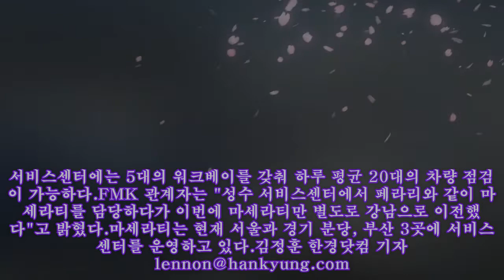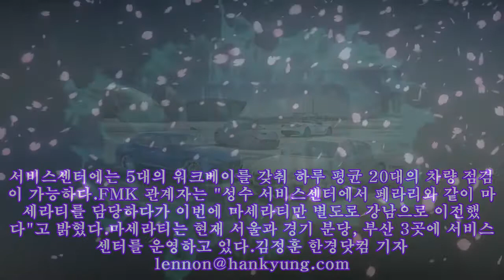마세라티, 강남에 전담 서비스센터 열었다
마세라티, 강남에 전담 서비스센터 열었다 이탈리아 고급차인 마세라티는 서울 강남 도산대로에 공식 서비스센터를 24일 오픈했다. 서울 지역에선 마세라티의 첫 전담 서비스 지점이다.마세라티 수입사인 FMK(포르자모터스코리아)는 강남 전시장과 인접해 판매 및 정비 수리를 한 곳에서 맡기로 했다. 서비스센터에는 5대의 워크베이를 갖춰 하루 평균 20대의 차량